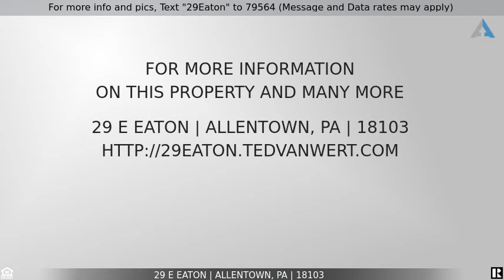Priced at $119,800 - 29 E Eaton, Allentown, PA 18103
For more info and pics, Text "29Eaton" to 79564 (Message and Data rates may apply)
Ranch style bungalow

Enjoy the Amazing View and Fall Foliage and simpler life in your Ranch style bungalow on top of mountain. This quite end of cul de sac home is quite and peaceful.  Relax in the back yard and enjoy views of skyline below. This very affordable mountain top retreat minutes from major routes. Eat in kitchen, electric heat, refrigerator, washer & dryer.

Open House preview ONLY Sunday 1-3 , we expect it to be sold during this period.  Seller is looking for a cash or conventional offer only! With 5% down, total payment is less then rent around $850/mo.  As the tenant has small children we hope you understand this is the best way.  We expect to have all bids by the close of Monday.  Thanks See ya Sunday.